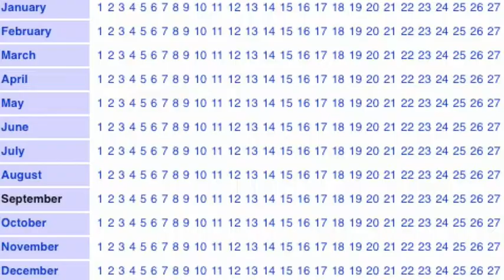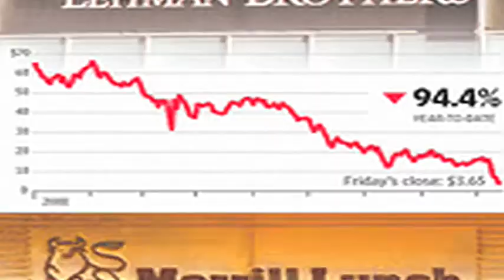Modern Day Pirates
Joanne covers news from around the world.